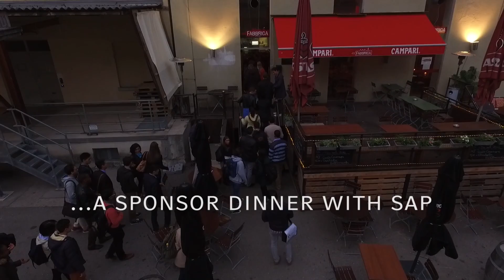GESS 2015: Day 7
One day before the finals the teams are getting ready. And nervous...

The ‪#‎GESS2015‬ Class of future entrepreneurs will pitch tomorrow their wild and innovative social entrepreneurship solutions concerning one of the big topics our time: Youth Unemployment.